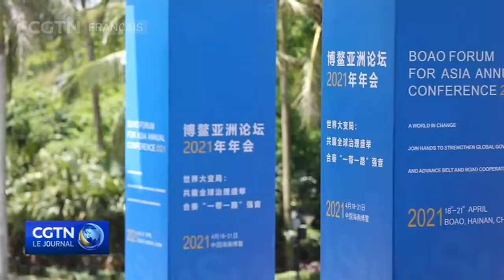Le Forum de Bo'ao contribue à la prospérité du monde entier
Le docteur Jean-Noël Beka Be Nguema, enseignant et chercheur gabonais à l'Université des Sciences et Technologies de Chine, nous a donné son analyse du Forum de Bo'ao. Selon lui, ce Forum contribuera activement et sans cesse au développement et à la prospérité du monde entier.